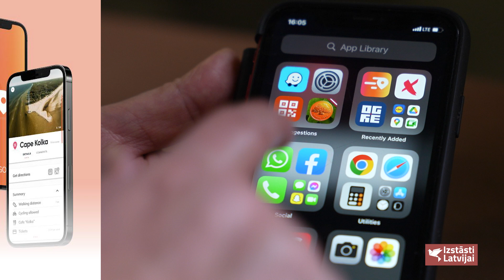TraviGo aplikācija_ lejuplādē un ceļo!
Kad ceļo pa Latviju, visur, kur vien paskaties, gribas atkārtotot šo bieži dzirdēto frāzi:
"Nu skaista tā Latvija!"
Patiešām, skaista tā mūsu Latvija.
Pie mums ir tik daudz ko redzēt, ko piedzīvot, ko izbaudīt, ka dienu ir par maz, lai to visu aptvertu.
Jaunā mobilā aplikācija ir palīgs jūsu ceļojumā - lejuplādē, un ceļot klūs aizraujošāk!

Travigo.eu - tavs ceļojumu kompass."